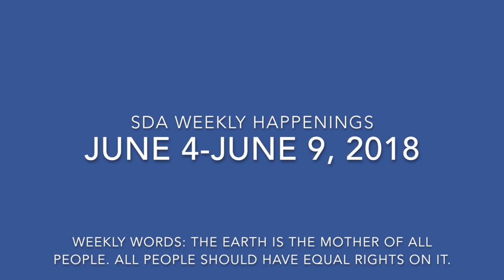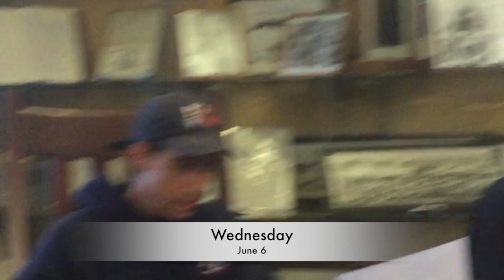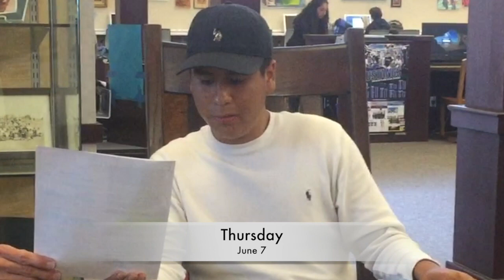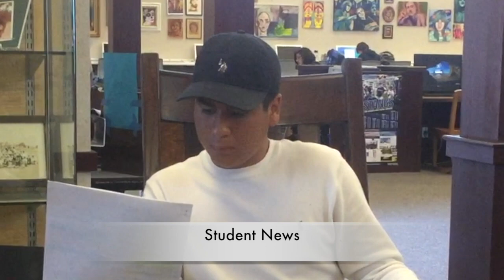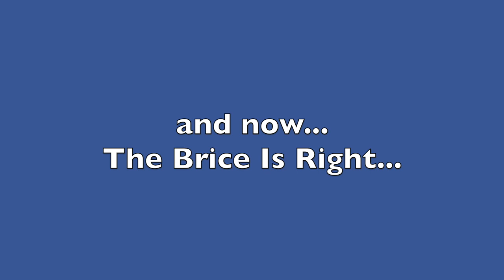Video Bulletin June 4, 2018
This video is about Video Bulletin June 4, 2018